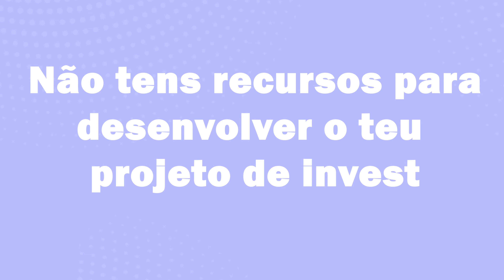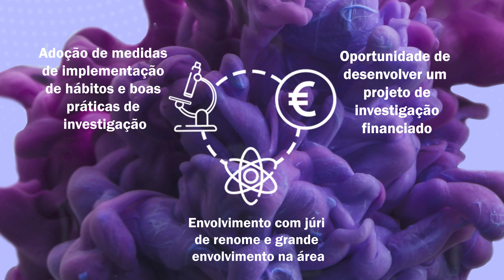Bolsa LisbonPH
Precisas de um apoio monetário para desenvolveres o teu próprio projeto de investigação científica? Sentes que o teu projeto é capaz de ganhar pela sua originalidade e interesse?

A Bolsa LisbonPH incentiva a participação em projetos de investigação científica, que contribuem significativamente para o desenvolvimento social e económico da comunidade. Adicionalmente, o fomento à continuidade dos estudos de 2.º ciclo na FFUL e no iMed.ULisboa é uma clara mais-valia ao participares neste projeto.

Não percas mais tempo!